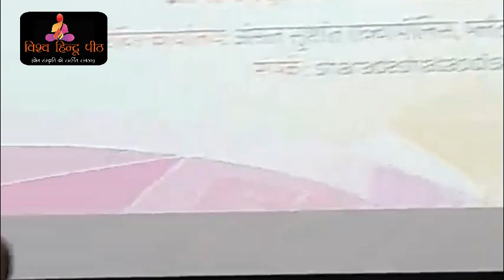पाकिस्तान के कब्जे वाले जम्मू और कश्मीर के हिन्दू नेता ने खुलासा किया, कैसे बनेगा अखंड भारत